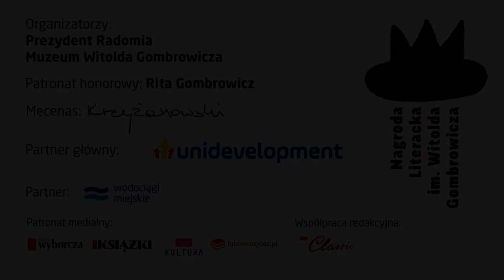Rozmowa z Natalką Suszczyńską, autorką książki "Dropie"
O trudach życia w dużym mieście, magii Grochowa, opisywaniu świata, Pankracym i o kreskówkach - w ramach prezentacji autorów nominowanych do Nagrody Literackiej im. Witolda Gombrowicza z Natalką Suszczyńską, autorką książki "Dropie" rozmawia Robert Utkowski.

W tegorocznej edycji napłynęło ponad sto zgłoszeń. Kapituła nominowała do nagrody pięć autorek:
1. Joanna Gierak-Onoszko za książkę „27 śmierci Toby’ego Obeda” opublikowaną przez Wydawnictwo Dowody na Istnienie;
2. Dorota Kotas za „Pustostany” wydane przez Wydawnictwo Niebieska Studnia;
3. Barbara Sadurska za „Mapę” wydaną przez Niszę;
4. Natalka Suszczyńska za zbiór opowiadań „Dropie” opublikowany przez Ha!art;
5. Urszula Zajączkowska za książkę eseistyczną „Patyki, badyle” wydaną przez Marginesy.
Nagroda przyznawana jest przez Prezydenta Radomia. Współorganizatorem jest Muzeum Witolda Gombrowicza. Wyróżnieniu patronuje Rita Gombrowicz. Mecenasem Nagrody jest Jarosław Krzyżanowski, a Partnerem Głównym Unidevelopment S.A. Nagrodę wspierają Wodociągi Miejskie w Radomiu oraz Fundacja Instytut Gombrowiczowski. Patroni medialni V edycji: Gazeta Wyborcza, Książki. Magazyn do czytania, TVP Kultura, Lubimyczytac.pl. Współpraca redakcyjna: RMF Classic.